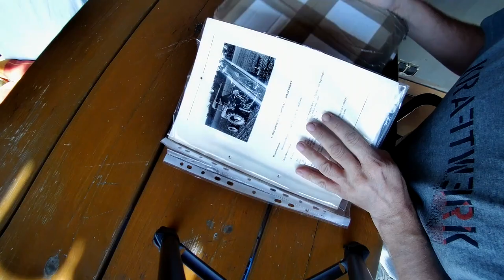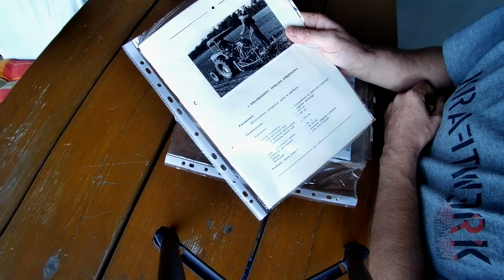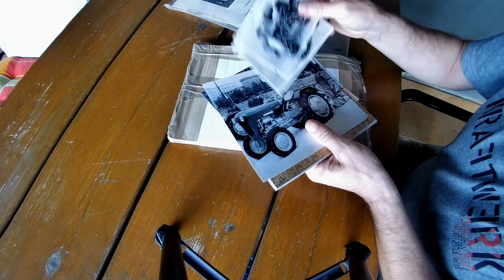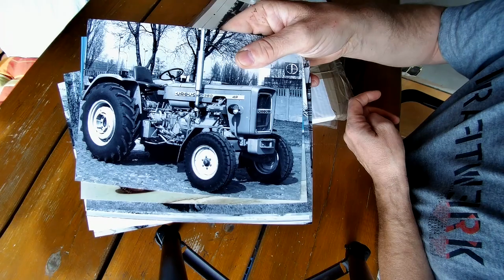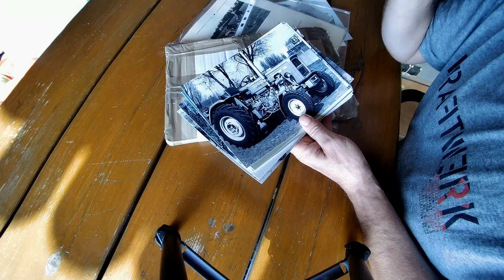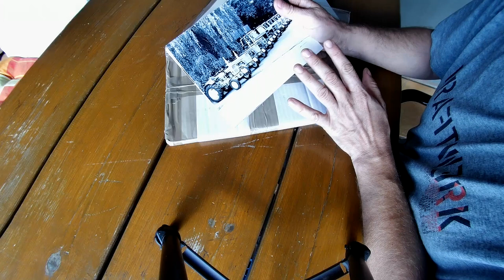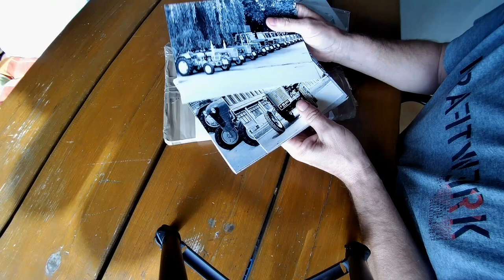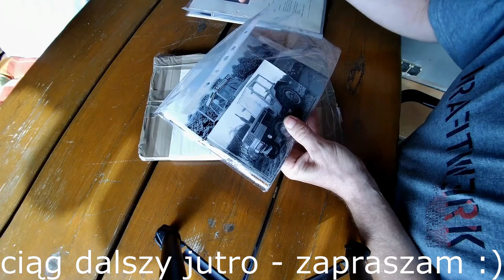Dokumentacja zdjęciowa Ursus c 325 cz. 1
Wstęp do części drugiej, gdzie będzie prezentowany ... Jutro :)